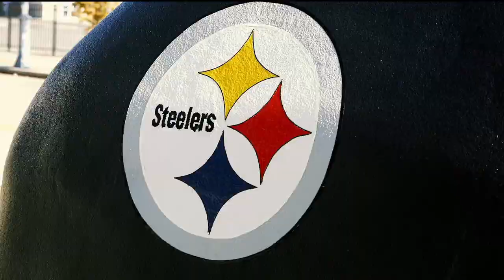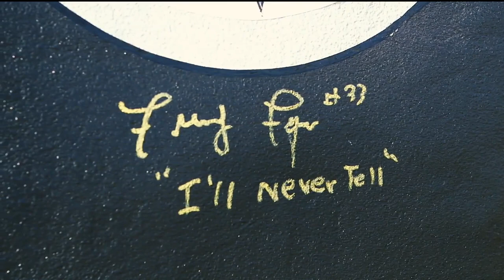The Steelers Helmet Jeepster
Ray and Kathy Kasunick of Ohio Township have a car you might have seen around town! It's a Jeepster designed to look like a Steelers helmet and it's one of a kind!